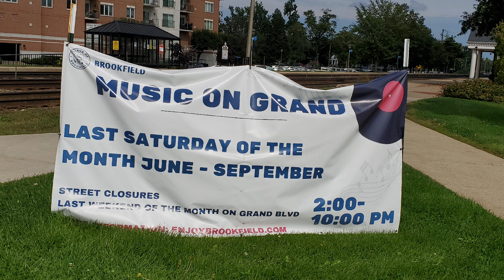Amtrak 3 SW Chief & 5 CA Zephyr both on time & 6 CA Zephyr 28 minutes early Rippin on the Racetrack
Amtrak 5 California Zephyr to Emeryville CA led by #126 & #134 both P42DC's gives Horn Salute as it passes Brookfield Illinois on time

Amtrak 6 California Zephyr to Chicago's Union Station  led by #174 & 40, both P42DC's 28 minutes early in Brookfield on the Racetrack

Amtrak 3 SouthWest Chief to Los Angeles led by #139 & 41, both P42DC's rip past Brookfield on time

09/26/2023 Brookfield Illinois
BNSF Racetrack

Musician:Academy